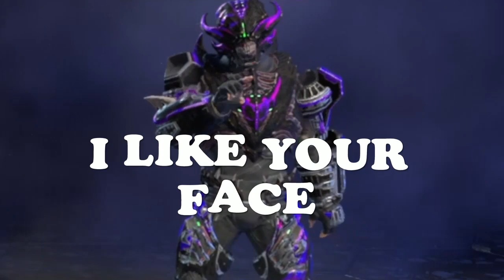I Like Your Face.